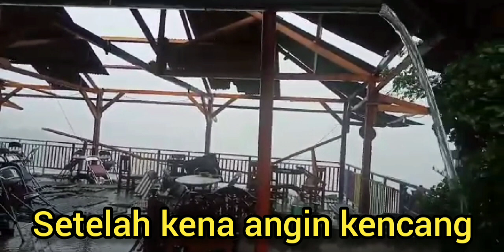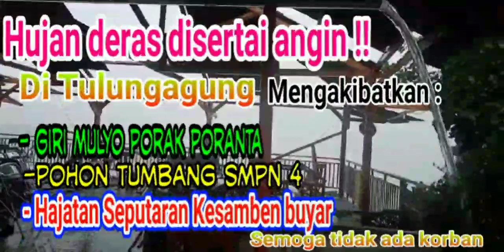Breaking News ! Hujan deras & angin Tulungagung, Giri Mulyo, SMPN 4, Hajatan bubar di Kesamben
@brianthadi Channel mendokumentasikan angin kencang beberapa wilayah Tulungagung & Blitar mengakibatkan beberapa kerusakan. Giri Mulyo, Wonorejo Tulungagung, SMPN 4 Tulungagung & Hajatan Seputaran Kesamben.

terimakasih kepada semuanya yang telah memberi support konten kami. 🙏🙏